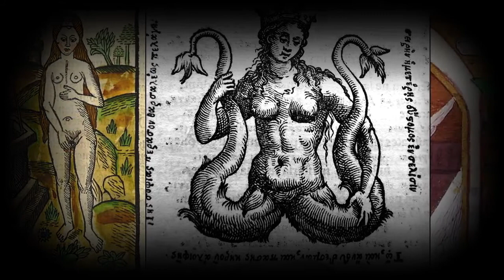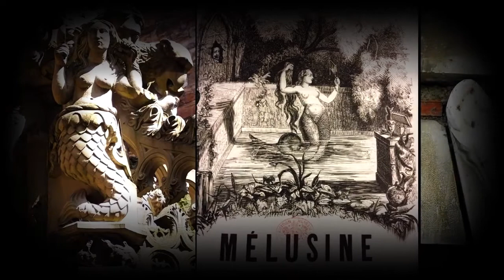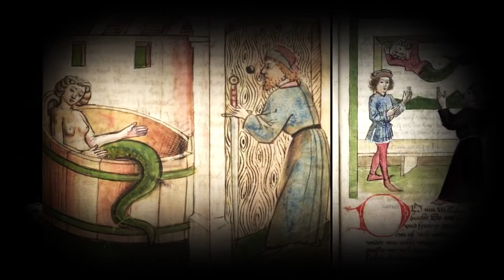Episode 1: (Melusine) The Demon Countess of Anjou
This short documentary details the legend of Melusine: The Demon Countess of Anjou.